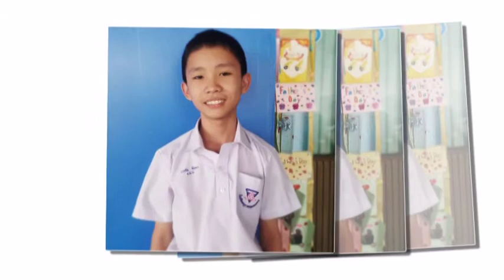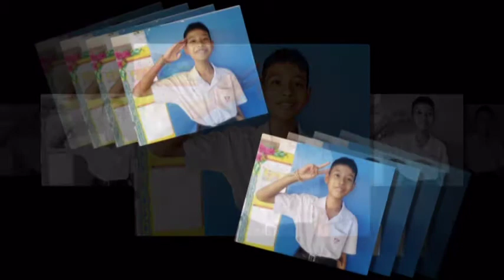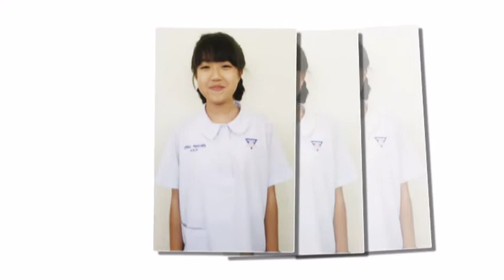ป.6/3 ปี 60 อนุบาลสมุทรสงคราม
ตั้งใจทำเต็มที่
ผิดพลาดประการใด แม่พลูขออภัย ณ ที่นี้ด้วยจ้า